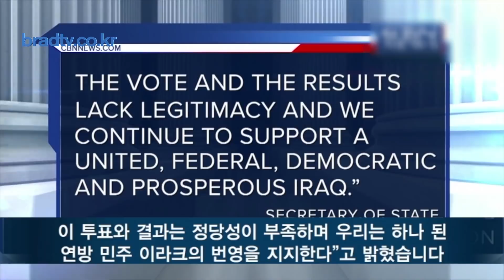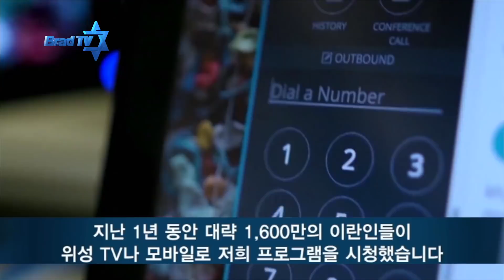[Brad TV] 에루살렘 데이트라인 17년 10월 18일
주/요/뉴/스
– 이스라엘, 라스베가스 테러에 애도하다
– 미국은 중동의 친구를 버릴 것인가?
– 사이버 전쟁 시대를 준비하라
– 늘어나는 이란 기독교인들 ‘무슬림 국가에서 일어난 기적’
– 예루살렘 장막절 풍경